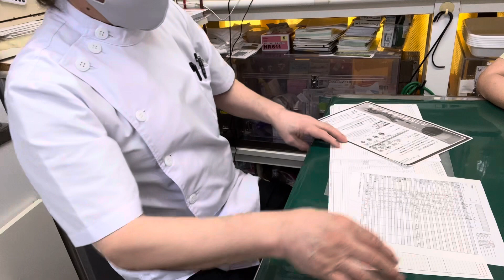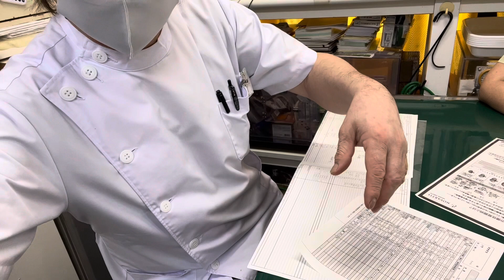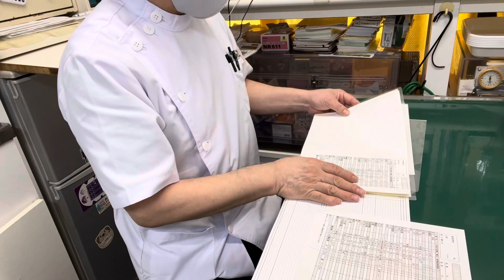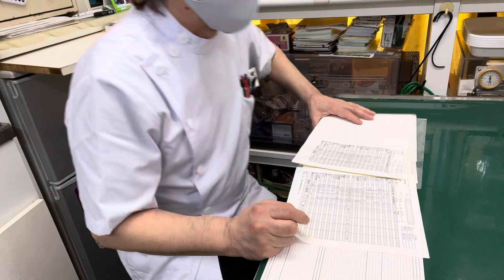①歯周病、7歳、日本猫のそうちゃんの血液検査の結果説明、慢性腎臓病のお話他